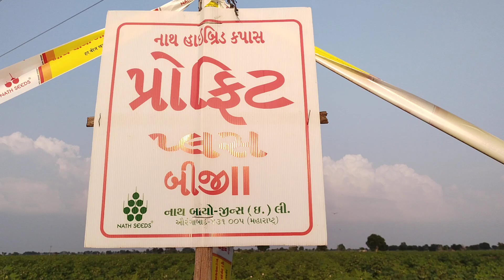નાથ સીડસ નો પ્રોફીટ પ્લસ કપાસ